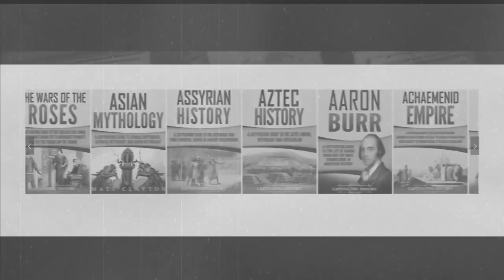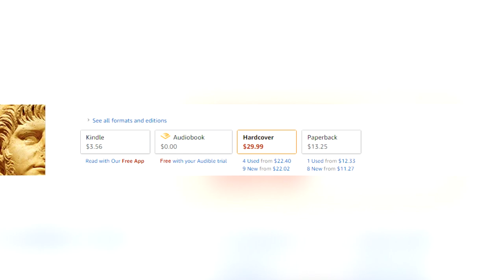Was Emperor Nero Really as Monstrous as History Suggests?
Nero’s extravagance has become nothing short of legendary. In its day, it was incredibly destructive to his people, particularly after the Great Fire of Rome, a fire that he may have even started. Instead of assisting the ten districts that had been damaged by the fire, Nero took advantage of the extra space to build himself a golden palace. He murdered, among others, his own mother, his ex-wife, and his stepbrother.